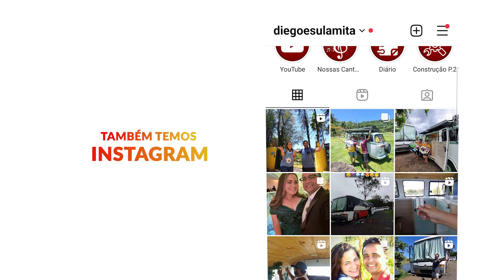EXPERIÊNCIA COM A KOMBI HOME NO RIO TIETÊ EM BURITAMA INTERIOR DE SÃO PAULO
TENTATIVA DE PESCA COM A KOMBI HOME NO RIO TIETÊ EM BURITAMA INTERIOR DE SÃO PAULO FOI HORRIVEL

Veja todos os vídeos na sequência:

MARATONE AQUI TODOS OS VIDEOS da EXPEDIÇÃO KOMBI

NOSSOS CONTATOS

Política de Comentários do Canal:
1. Ao comentar você concorda e permite que o texto, nome de perfil e imagem de perfil, possam ser usados para ilustrar e compor conteúdo em vídeo e postagem aqui deste canal, sem custo ou ônus para o criador;
2. Comentários estão sujeitos à moderação do criador do canal e ao sistema automático do YouTube; Os comentários devem ser adequados ao assunto/tema do vídeos/canal. Comentários fora de contexto podem ser excluídos;
3. Estas regras são retroativas e se aplicam a todo o canal, em qualquer vídeo que tenha comentários públicos.
4. Se o comentário for excluído (pelo perfil que comentou ou pelo administrador do canal), mas já tiver sido usado e exibido em algum vídeo do canal, o conteúdo em vídeo NÃO será excluído.

😍😘❤️bjks da dupla AMADOS DO SENHOR!